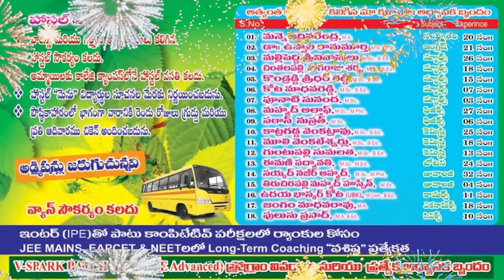సూళ్లూరుపేట‌లో జ‌గ‌న‌న్న సుర‌క్ష క్యాంప్‌...MLA Kiliveti Sanjeevaiah fires on Pawan Kalyan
- ల‌బ్ధిదారుల‌కి స‌ర్టిఫికేట్లు పంపిణీ
- ప‌వ‌న్ క‌ళ్యాణ్‌పై మండిప‌డ్డ ఎమ్మెల్యే సంజీవ‌య్య